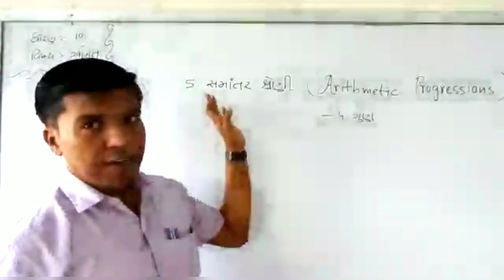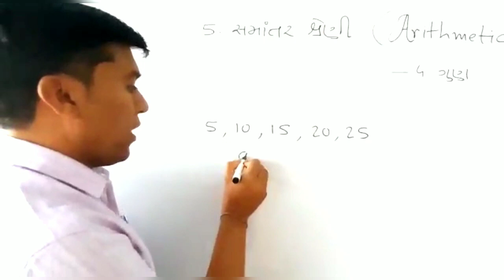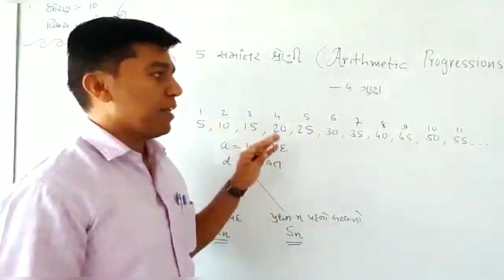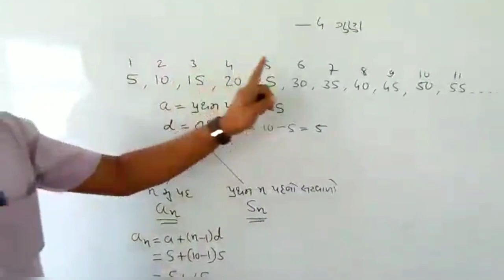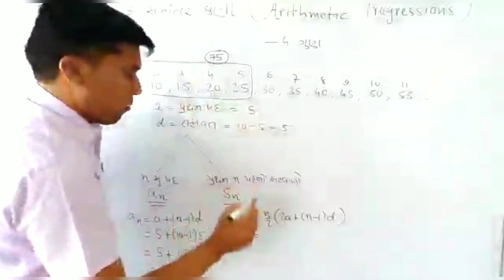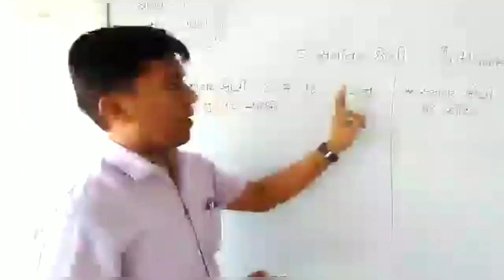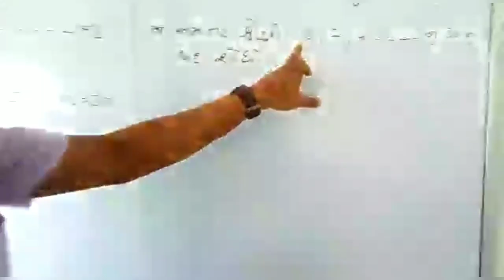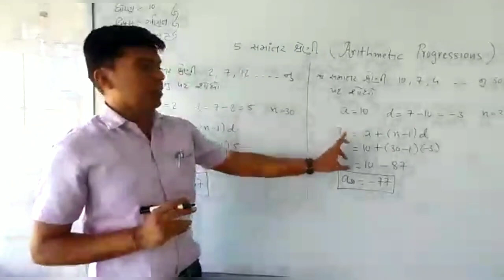Std-10th || Maths|| Chapter-5 (સમાંતર શ્રેણી)|| By Hitesh Valani || Upasana Vidhyalay